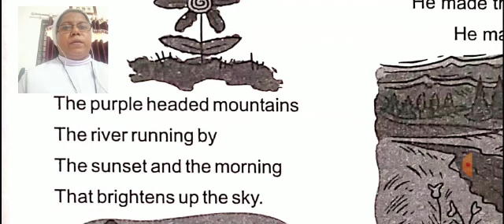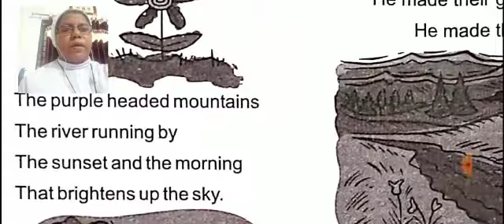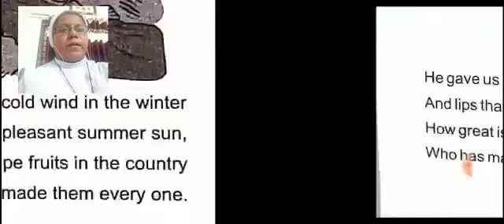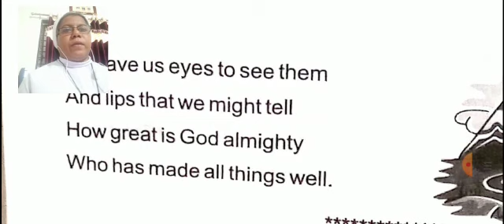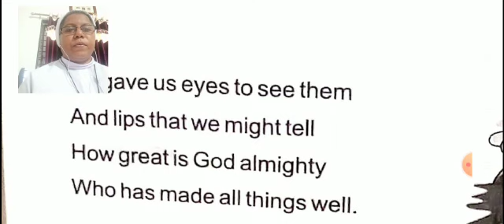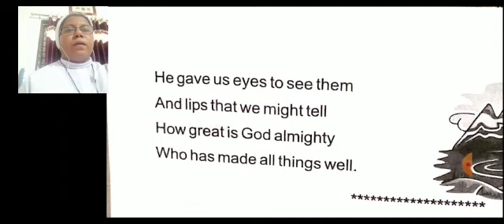STANDARD:-4 SUBJECT:-MORAL SCIENCE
STD:-4 SUB:-MSC